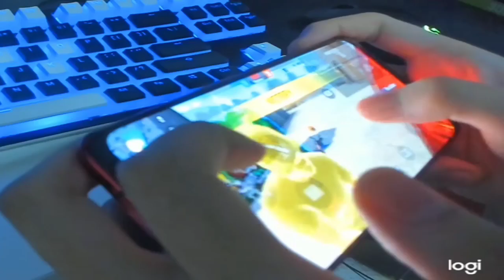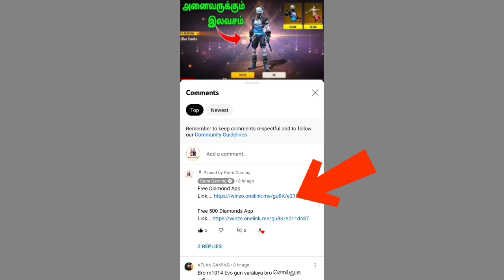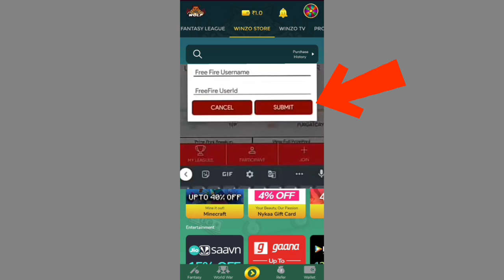FREE ARCTIC BLUE BUNDLE MAGIC CUBE EXCHANGE REWARDS | TODAY FREE REWARDS STORE GAMING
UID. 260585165